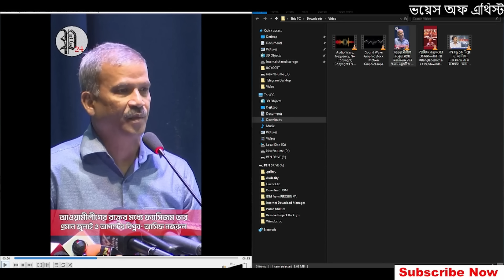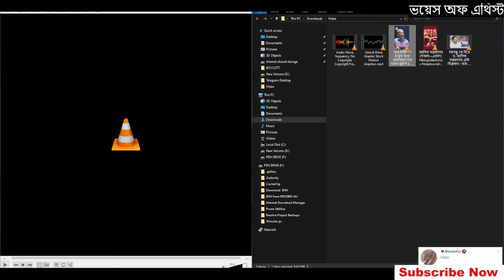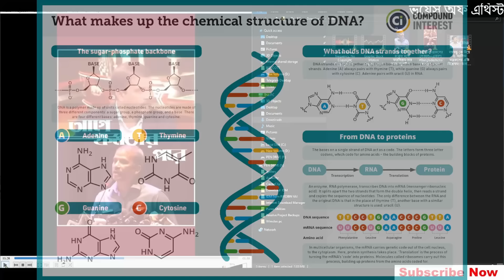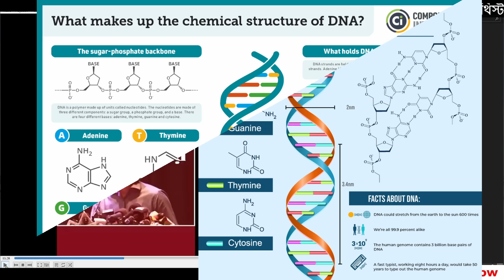আওয়ামী সাবেক কর্মী মির্জাফর আসিফ নজরুলের মুখোশ খুলে দেওয়া হল।, Voice of Atheist. Hridoy Khan.